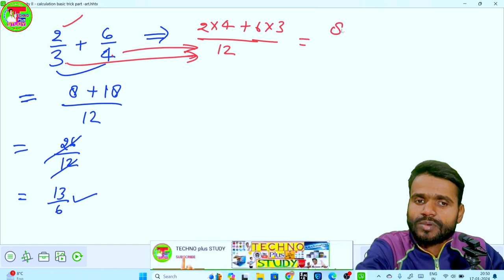Learn Calculation Basic Points | Learn Numericals Need Topics For All Board Exam | Physics/Chemistry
,,, Aaj is video me hum calculation ke ek topic ke bare me batne ja rhe hai ,,
 __________________________________________ ✔✔✔इंटरमीडिएट से जुडी हुई विडियो की लिंक.👇👇
📚Math के वीडियो प्लेलिस्ट लिंक 👇👇👇
📚Cover Topic👇👇
basic calculation trick for weak student,